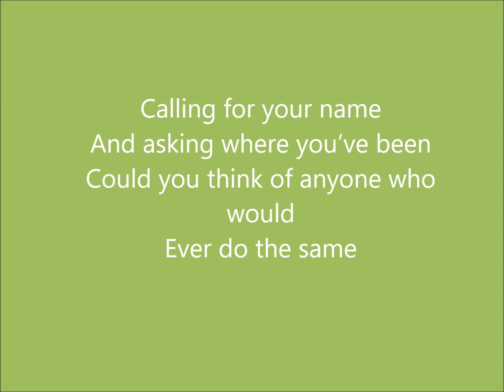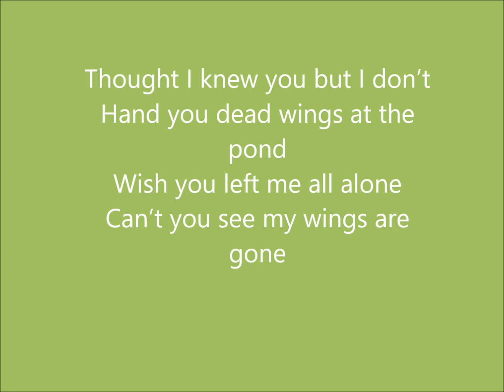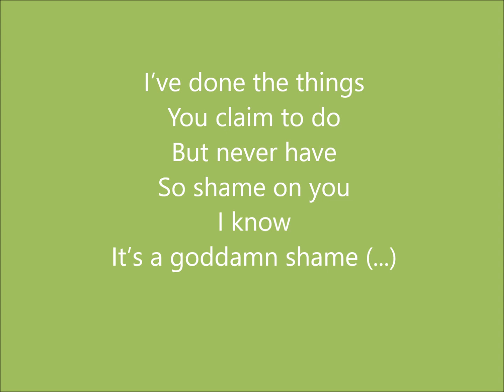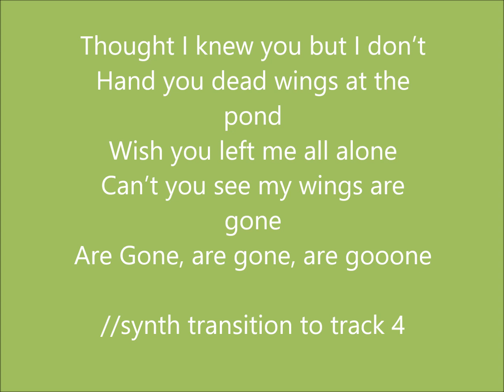(KARAOKE VID) Frogus Colossus - My Wings Are Gone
(instrumental to the song for karaoke)

Ba la la la
Da la la la

Calling for your name
And asking where you’ve been
Could you think of anyone who would
Ever do the same

I’ve done the things
You claim to do
But never have
So shame on you
I know
It’s a goddamn shame

//Instrumental filler

Thought I knew you but I don’t
Hand you dead wings at the pond
Wish you left me all alone
Can’t you see my wings are gone

Are Gone x3
(Ooohn)

(My wings
My wing’s gone
My wings are gone)

//Instrumental filler 2

Are Gone, are gone, are gooone